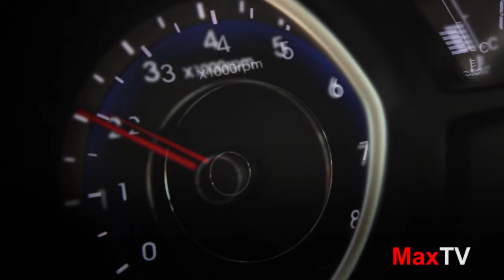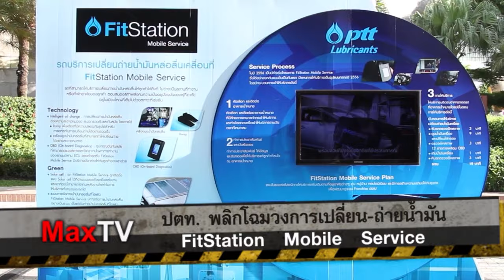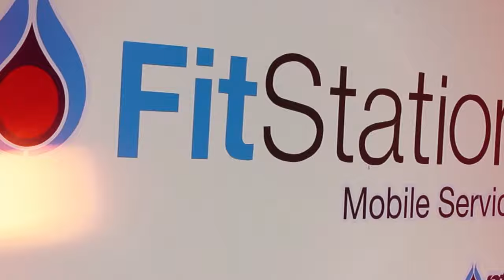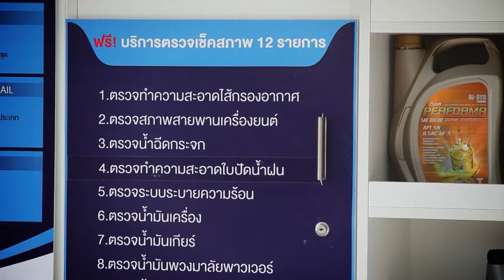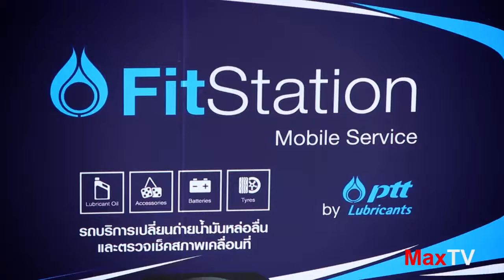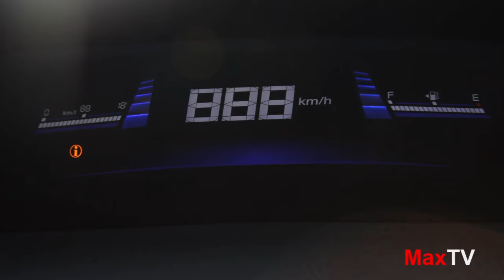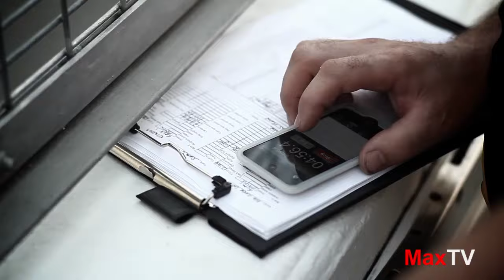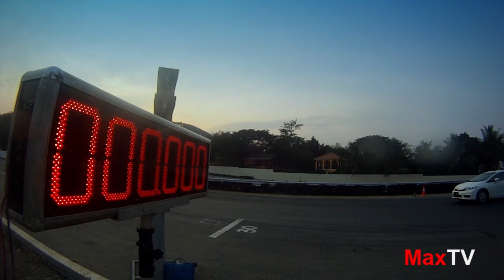All New Honda Civic Test Drive by MaxTV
MaxUpdate : Thailand Super Series 2013 Race 1-2
PTT Movement : FitStation Mobile Service
MaxTV : All New Honda Civic 1.8 Test Drive by MaxTV
Lenso Wheel : Benjamin Chiam